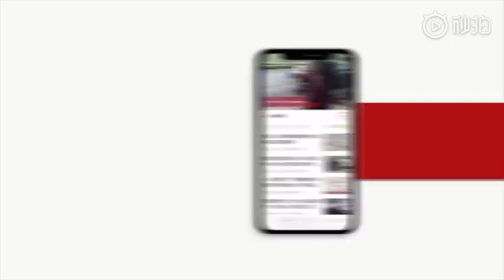「ズボンを脱ぐよう要求された」付き添いの男が医者をビンタ